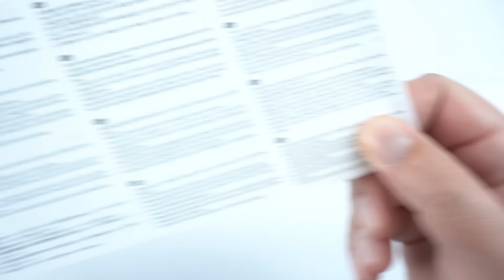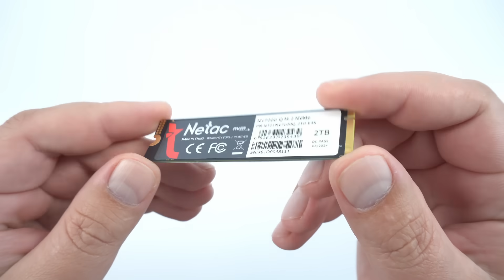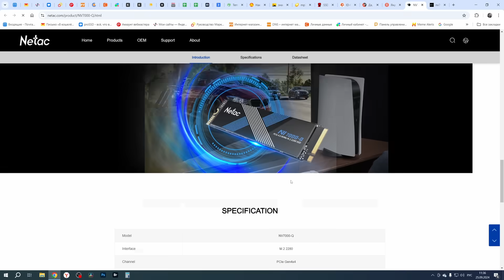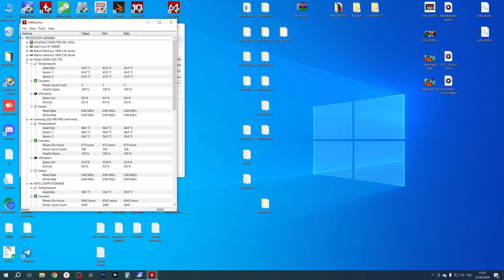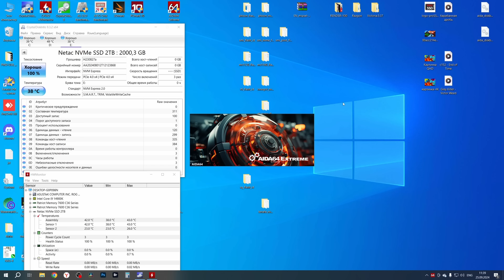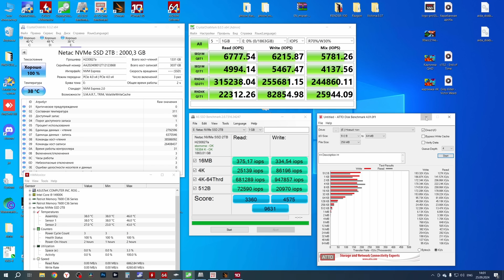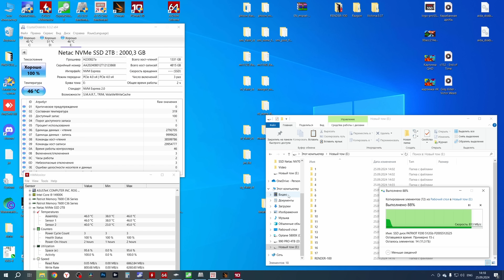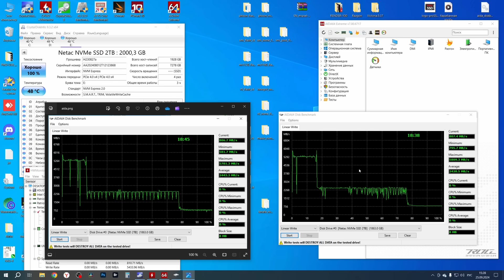Что означает буква Q??? Обзор SSD Netac NV7000-Q 2TB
Сегодня на обзоре новинка от китайского бренда - SSD Netac NV7000-Q 2TB
Контроллер - Maxio MAP1602
DRAM - нет
Память - TLC YMTC 232-слойная
Все подробности смотрите на видео...